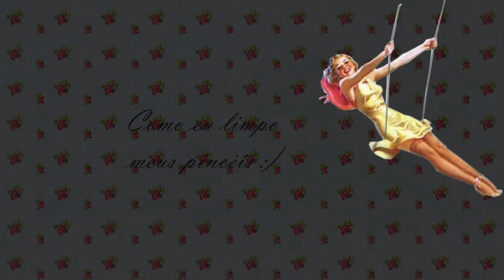Como Limpar Seus Pincéis de Maquiagem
Para adquirir esse kit de kabukis Frete grátis para todo o Brasil.